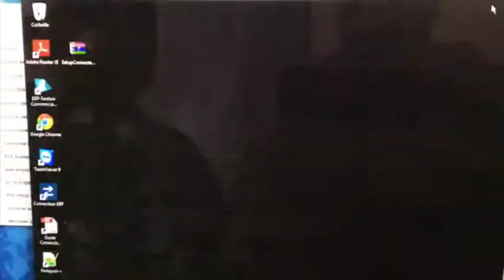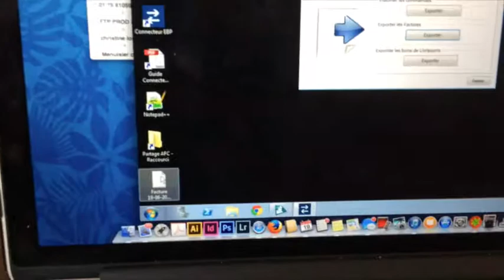EBP_export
EBP Export de facture